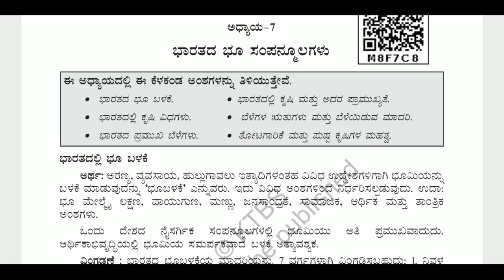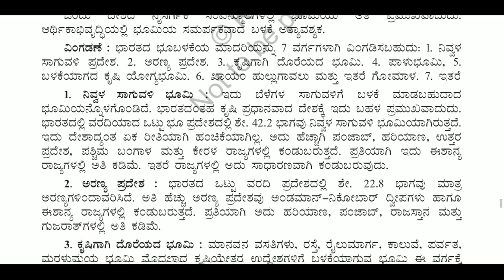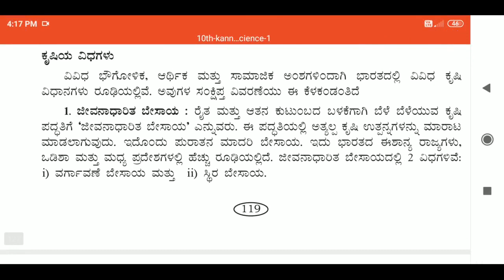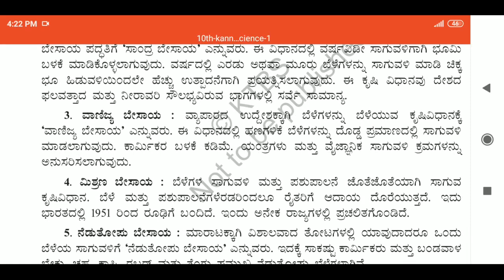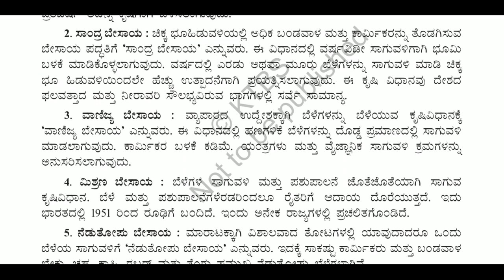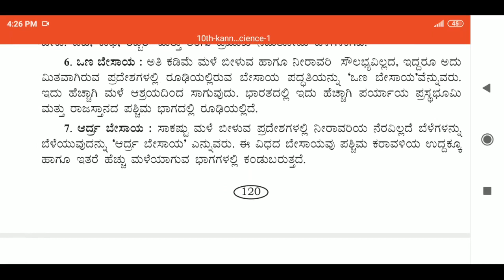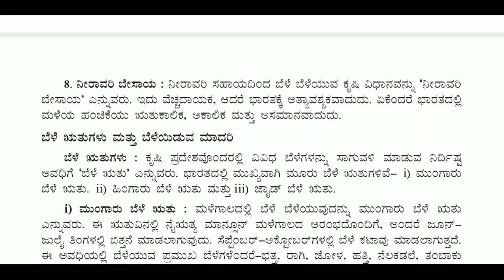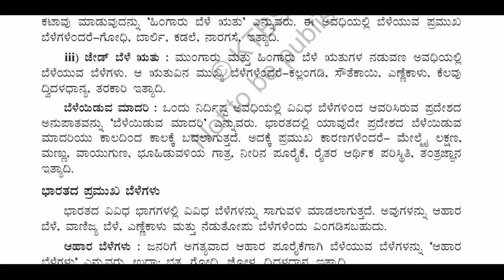10th social science bugola lesson 7 video 1 Sandya 123